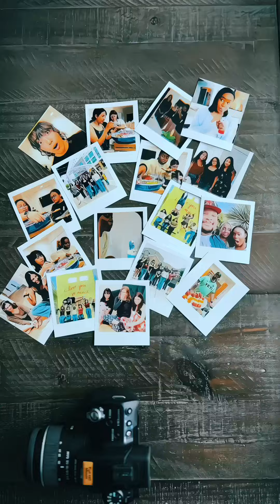Sweet 16 Vibes